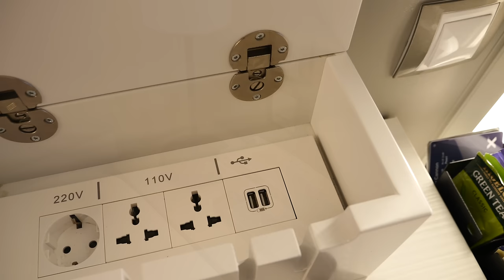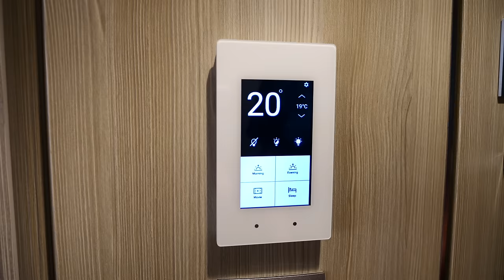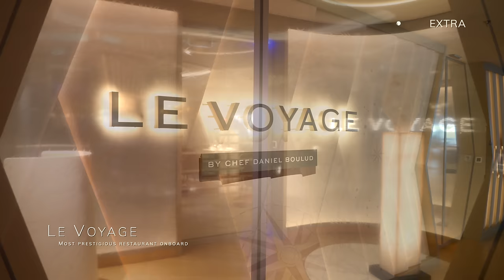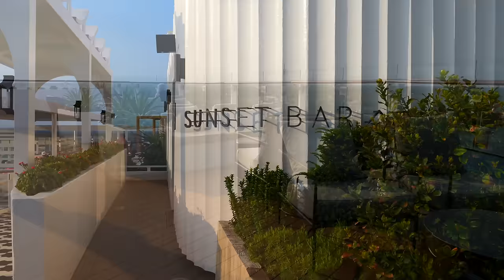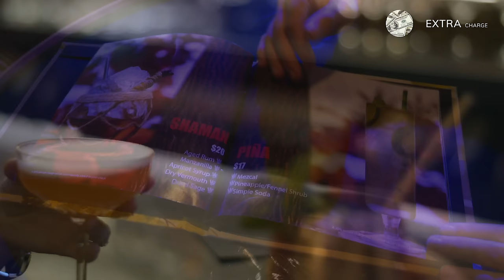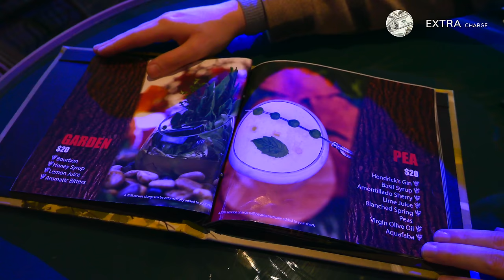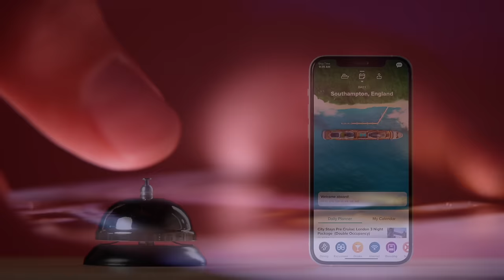Celebrity Beyond HONEST Ship Review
Celebrity Cruises | Celebrity Beyond HONEST Cruise Ship Review

This is our Celebrity Beyond Review - one of the most stunning and captivating cruise ships we have sailed on. Ever since Celebrity Beyond's launch, there has been a lot of hype and rave reviews about this cruise ship, and in this cruise ship review we'll tell you whether Celebrity Beyond lives up to her reputation or whether it's one big oversell by Celebrity Cruises. This Celebrity Beyond Review will cover staterooms, dining, service and entertainment - as well as the drink packages and other extras which are offered by Celebrity Cruises.

Celebrity Beyond is a truly incredible ship, one which was well ahead of her time. In this Celebrity Beyond Review, you'll get a good look of this ship inside and outside film shots filmed in 6K Ultra HD. If you would like to see more of Celebrity Beyond, and would love to explore this beautiful cruise ship deck by deck, please make sure you check out our Celebrity Beyond Full Walkthrough Tour below.

Bookmarks
0:24 Design of Beyond
2:22 Cabins & Staterooms
7:00 Class System
7:32 Concierge Class
7:46 Aqua Class
8:17 Retreat
10:02 Main Dining
11:18 Eden Café
11:26 Spa Café & Juice Bar
11:35 Mast Grill
11:49 Oceanview Café
12:49 Café Il Bacio
13:04 Le Voyage
14:01 Finest Steakhouse
14:52 Le Grand Bistro
15:14 Petit Chef
15:37 Raw On 5
14:03 Rooftop Garden Grill
16:46 Eden Restaurant
17:14 Daytime Entertainment & Activities
19:05 SEA Spa
19:43 Children
20:17 Evening Entertainment & Activities
21:00 The Theater
21:33 Service
22:30 Zero Proof Package
23:19 Classic Drink Package
24:00 Premium Drinks Package
24:47 WIFI & Staying Connected

Filmed Equipment: Panasonic Lumix GH6, DJI Ronin RS3, DJI Mini 2 & GoPro Hero 11